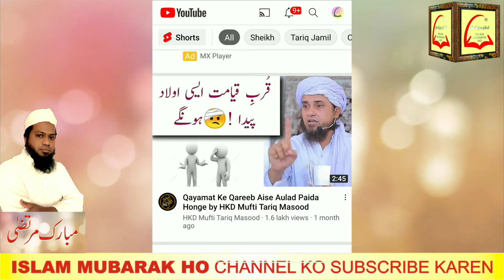Sirf 5 Minute Ka Madrasa | 349 | 19 Zil Haj | Urdu | Hindi | Islamic Class@IslamMubarakHo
Phir PLAYLIST me jaakar Saare Videos Dekhen.  Insha Allah zaroor fayeda hoga.

Sirf 5 Minute Ka Madrasa | 348 | 18 Zil Haj | Urdu | Hindi | Islamic Class@Islam Mubarak Ho